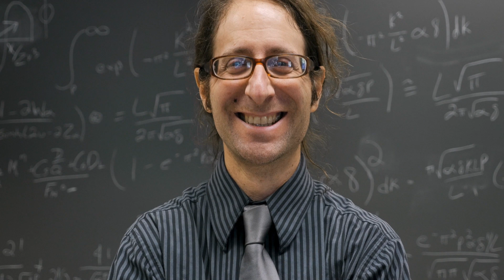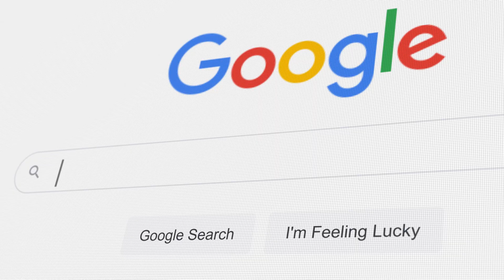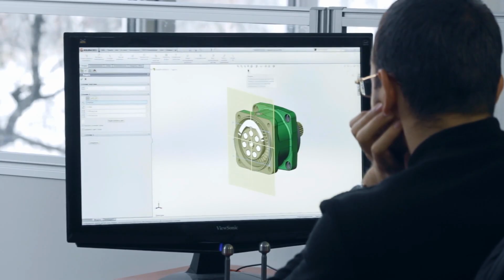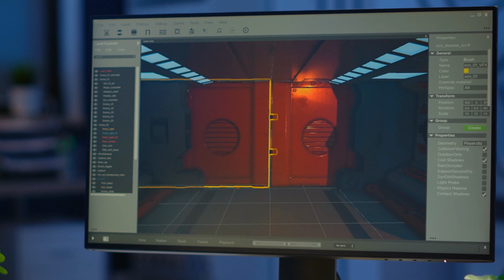Why You MUST Learn FORTRAN in 2025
Fortran computer programming language is a key skill for high performance computing, scientific computing and numerical analysis. Fortran codes are direct, efficient and fast and suited for matrix vector calculations. Fortran is also useful for parallel computing.